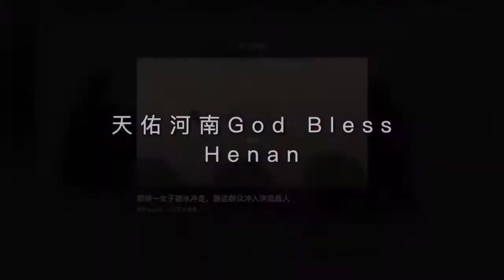【天佑河南】722河南大暴雨实况，人间有情，天佑河南～ The real situation of the heavy rain in Henan, God bless Henan～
The real situation of the heavy rain in Henan, there is love in the world, God bless Henan～